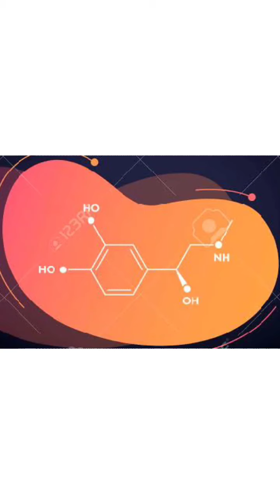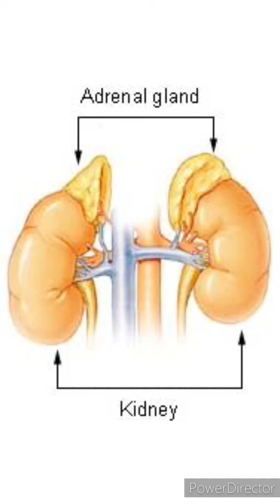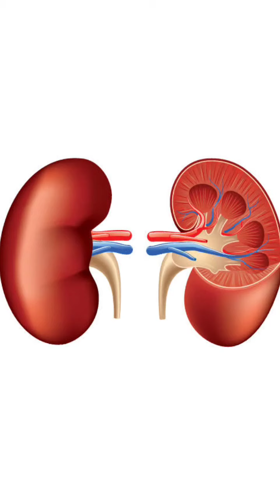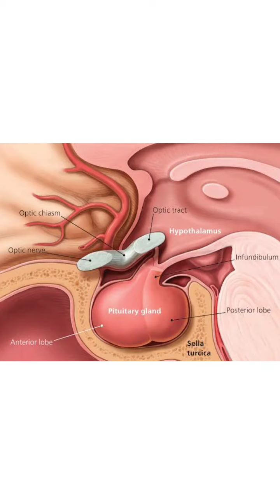science story || संकटमोचक् हार्मोन ||adrinelin harmone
पंचतंत्र की कहानियों की रचना पंडित  विष्णु शर्मा द्वारा  मूर्ख राजपुत्रों को राजनीति के गूढ़ रहस्यों की शिक्षा देने के लिए की गई थी |

इन कहानियों के माध्यम से वे मूर्ख  राजपुत्र राजनीति मे ' निपुण' एवं परंपरागत होकर  अपने जीवन मे सफल हुए |

ये कहानियाँ 5 भागों मे बंटी हैं | जिनके  नाम हैं
1.मित्रभेद ( मित्रों की कहानियाँ)
2 मित्रालाभ (मित्रता की कहानियाँ )
3 काकोलूकियकम ( कौवे और उल्लूओं की कहानी )
4 लब्धप्रणाश कारक (  हाथ आई चीज का हाथ से निकल जाना )
5 अपरीक्षित ( किसी भी अनजान खतरे से सावधान होना)

 इन पांच भागों के कारण इसे पंचतंत्र कहा जाता है | ये कहानियाँ हमें जीवन के "उपदेश " बड़े ही  सरल और मनोरंजक तरीके से देती हैं |

 Panchatantra stories contains 5 typical type of stories they are-
 1. Mitra bhed ( stories of friend's estrangment and isolation)
 2. Mitrlaabh Or Mitrasamprapti (Friend's friendship)
3.Kaakolukieyakam ( stories of crows and owls) 4.Labdhpranash (Ran out of hand)
5.Aparikshit kaarak ( Be alart before any stranger)
Due to these five parts they are called Panchatantra stories. These stories give us life lessons or" Updesh " in a very easy and funny way.

.science story
science ki kahani
science story in hindi
science story हिंदी में
विज्ञान की कहानी
विज्ञान की मज़ेदार कहानी
खेल खेल में विज्ञान
play way method of science
This video is about adrenaline gland. how it works, what are it's functions.
Where is it situated in our body?
To know more about it watch the video till the end.
यह वीडियो संकट मोचक हार्मोन के बारे में है |
उनका क्या काम होता है? हमारे शरीर में कहाँ स्थित होती हैं?
पूरी बात जानने के लिए वीडियो को अंत तक देखें |
संकट मोचक हार्मोन
adrenaline gland
what is adrenaline gland
संकट मोचक हार्मोन क्या होते हैं

 इस वीडियो से जुड़ी अधिक जानकारी के लिए लिए नीचे दिए गए लिंक पर क्लिक करें

renal gland
adrenal Gland
kidney
वृक्क
Adrinelin Harmone
एड्रेनेलिन हार्मोन
संकट कालीन हार्मोन